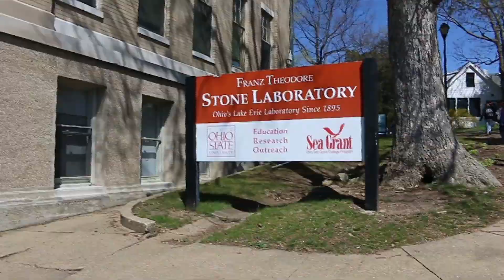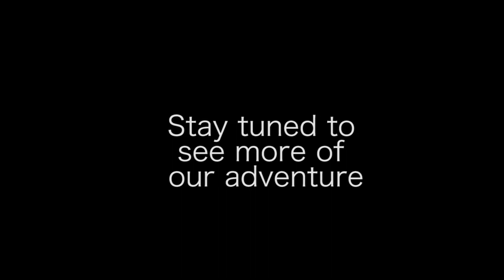School on the Road | Day 6